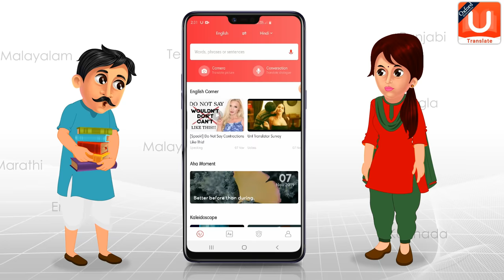चुड़ैल निगल गयी | Horror Story | Hindi Stories | Kahaniya In Hindi | Dream Planet TV | Kahani